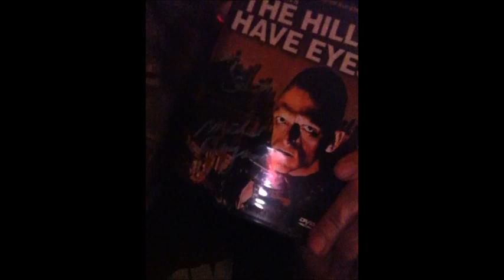Toilet TV's 2023 October Horrorfest Part 3 (Volume 424)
It’s all eyes on you in the third installment of Toilet TV’s October Horrorfest and that means horror! Tonight we’re watching a very special movie that’s had a place in our hearts for many years. Also joining us for the first time is PHP advocate, Young Sandwiches, to tell us a little bit of trivia and history surrounding tonight’s film.